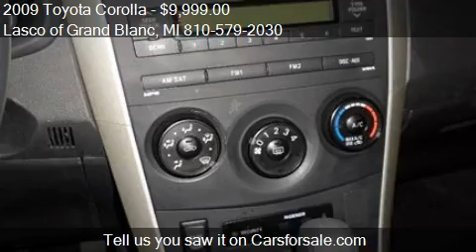2009 Toyota Corolla S 4dr Sedan 4A for sale in Grand Blanc,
This 2009 Toyota Corolla S 4dr Sedan 4A is for sale in Grand Blanc, MI 48439 at Lasco of Grand Blanc.
Engine: I4 1.8L I4
Transmission: Automatic 4-Speed
Color: Unspecified
Mileage: 72675
Contact Lasco of Grand Blanc 5470 Ali Dr Grand Blanc, MI 48439 to test drive this 2009 Toyota Corolla S 4dr Sedan 4A today.